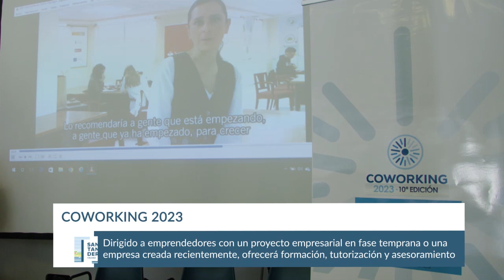Coworking Santander 2023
Arranca "Coworking Santander 2023", el programa municipal de mentorización que cumple su décima edición consolidado como herramienta de apoyo al emprendimiento innovador.